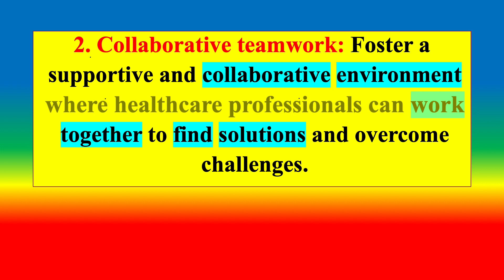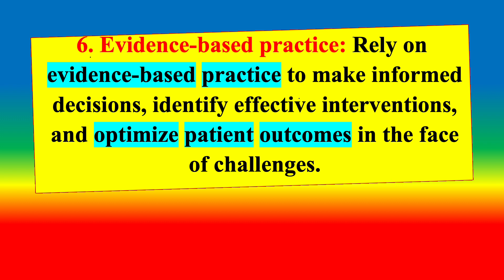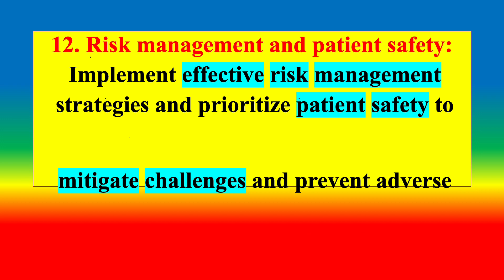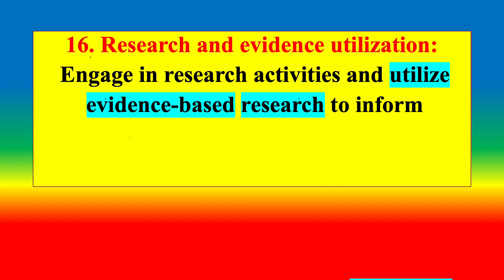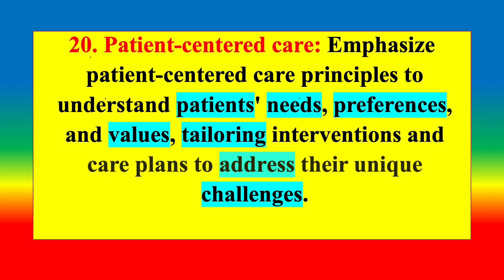HOW TO OVERCOME CHALLENGES BY HEALTH CARE PROFESSIONALS ?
Overcoming challenges allows health care professionals to provide the highest level of care and ensure patient safety. By addressing obstacles, they can improve treatment outcomes, reduce medical errors, and enhance patient experiences.
TOPICS
PSYCHOLOGY
8
SOCIOLOGY